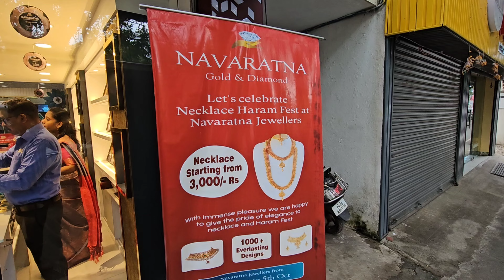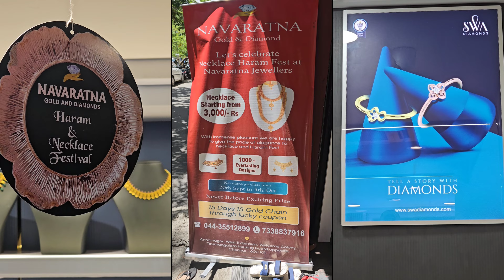Navaratna Gold and Diamond - Anna Nagar Lightweight Jewel - Details in description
Navaratna Gold & Diamonds - No 1 Designer Jewellery

Until 5th October they're having Necklace Festival, Fill in the form and drop in the lucky draw box, Each lucky winner will get a Chain Free everyday.

‣Lightweight Wedding ShowRoom BIS 916/HUID Hallmarked Exclusive Lightweight Collections (Since 2010) Over 1000+ Designs

‣ 1 Gm Necklace
‣ 300ml Chain
‣ 2-3 Gm Bangle
‣ 1Gm Bracelet
‣ 2 Pavon Wedding Set
‣ Antique Necklace
‣ Band Bracelet
‣ 2in1 Stud
‣ Chocker
‣ Thread Earing

14/B, Welcome Colony, Anna Nagar West Extension, Chennai, Tamil Nadu 600101

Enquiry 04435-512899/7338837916